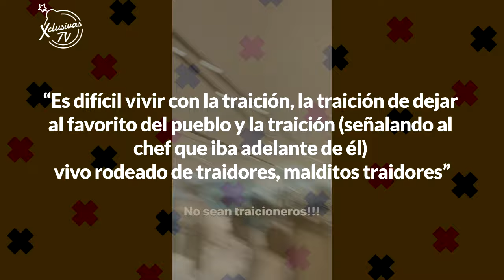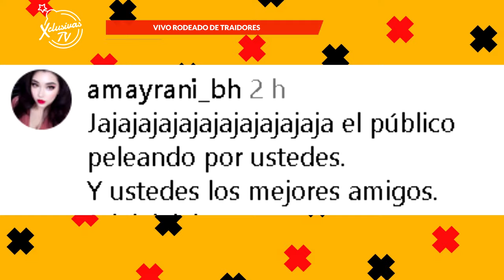CHEF MARIANO SE FUE CON LA COMPETENCIA.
Ricardo Casares le grito TRAIDOR al chef Mariano luego de que este ultimo se fuera con la competencia.